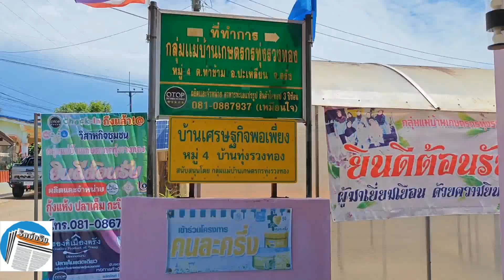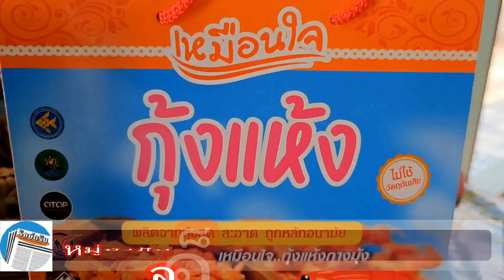ตรัง หมู่บ้านปลาเค็มชุมชนตันหยงสตาร์สร้างรายได้เดือนนับแสน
วิสาหกิจชุมชนแม่บ้านเกษตรทุ่งรวงทอง ต.ท่าข้าม อ.ปะเหลียน นำอาหารทะเลในท้องถิ่นมาแปรรูป ด้วยวิธีการที่สะอาด ปลอดภัย ทั้งปลาเค็ม กุ้งแห้ง กุ้งฝอย และกะปิ จนสร้างรายได้เข้ากลุ่มเดือนละนับแสน

กลุ่มวิสาหกิจชุมชนแม่บ้านเกษตรทุ่งรวงทอง ตั้งอยู่เลขที่ 192/2 หมู่ที่ 4 บ้านทุ่งรวงทอง ตำบลท่าข้าม อำเภอปะเหลียน จังหวัดตรัง ได้เปิดจำหน่ายสินค้าเกษตรอาหารทะเลแปรรูป ซึ่งมีทั้งปลาเค็ม กุ้งแห้ง กุ้งฝอย และกะปิ ที่เกิดจากฝีมือของคนในชุมชนตันหยงสตาร์ ซึ่งอาชีพหลักจะเน้นทำการประมงเป็นส่วนใหญ่ จากนั้นบรรดาแม่บ้านก็จะนำมาขายและแปรรูปเพื่อเพิ่มมูลค่า ทำให้ในแต่ละเดือนทางกลุ่มมีรายได้ถึงหลักแสนบาทเลยทีเดียว

นางเหมือนใจ เพชรเพ็ง ประธานกลุ่มวิสาหกิจชุมชนแม่บ้านเกษตรทุ่งรวงทอง บอกว่า กลุ่มวิสาหกิจแห่งนี้ได้ก่อตั้งมาตั้งแต่ปี 2544 ปัจจุบันมีสมาชิกทั้งหมด 30 คน ทั้งนี้ เมื่อก่อนปลาเค็มตัวเล็กจะไม่มีมูลค่า และคนในชุมชนก็จะนำมาทำปลาเค็ม จากนั้นก็นำไปขายให้กับพ่อค้าคนกลาง ได้ในราคาแค่กิโกกรัมละ 1.52 บาทเท่านั้น แต่พอกลุ่มได้มาก่อตั้งขึ้น ทำให้ปลาเค็มมีมูลค่าเพิ่มเป็นกิโลกรัมละ 10-20 บาท และชาวบ้านในชุมชนก็มีรายได้

พร้อมทั้งยังมีการยกระดับการตากปลาเค็มขึ้น จากเมื่อก่อนที่ใช้เสื่อตากหน้าบ้าน มาเป็นการยกร้านตาก ทำให้สินค้าในชุมชนขายดีขึ้นเรื่อยๆ จนกลายเป็นหมู่บ้านปลาเค็ม และได้รับการคัดสรรเป็นสินค้าโอทอป ระดับ 5 ดาว ในขณะที่ผลิตภัณฑ์อื่นๆ เช่น กุ้งแห้ง ก็ได้รับความนิยมเช่นกัน โดยขณะนี้มีราคาตั้งแต่กิโลกรัมละ 500 บาท ไปจนถึง 1,200 บาท ส่วนกะปิ จะมี 2 แบบ คือ แบบเนื้อละเอียด และแบบกุ้งเป็นตัว ราคากระปุกละ 80-150 บาท

สำหรับจุดเด่นสินค้าของทางกลุ่มคือ วัตถุดิบจะสดใหม่ ไม่มีสารปนเปื้อน โดยเน้นเรื่องความสะอาดเป็นหลัก และมีมาตรฐานรับรอง ในราคาที่สามารถจับต้องได้ ส่งผลให้ปัจจุบันทางกลุ่มมียอดขายดีมาก เดือนละ 80,000-100,000 บาท ทั้งลูกค้าขาประจำในพื้นที่ที่แวะเวียนมาซื้อกันบ่อยๆ และไปอุดหนุนตามบูธในต่างจังหวัด ผู้สนใจสอบถามได้ทางเพจกลุ่มแม่บ้านเกษตรกรทุ่งรวงทอง หรือโทร.( พร้อมบริการจัดส่งออนไลน์ทั่วไทย

(Cr.สุนิภา หนองตรุด)